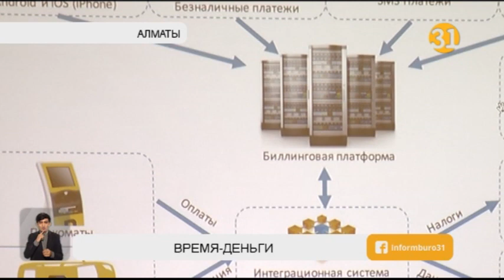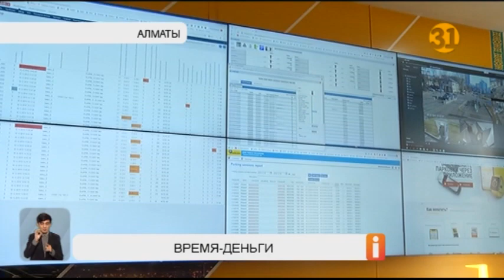Парковки возле дома могут подорожать для жителей Алматы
Алматинцам, которые оставляют машины у своего дома на ночь на платных парковках, возможно, придётся платить за них по полному тарифу. В компании «А-паркинг» рассказали, что после отмены адресных справок жильцам стало трудно доказать место своей регистрации. А ведь именно на основании этого документа они получали льготный абонемент и могли оплачивать за стоянку автомобиля всего одну тысячу тенге в месяц.